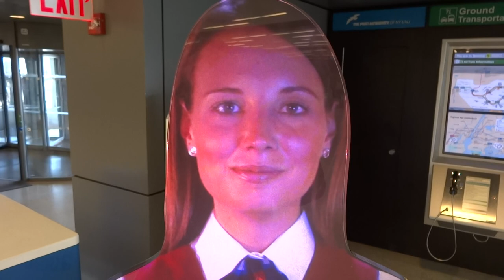JFK video assistant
Видео-помощник в JFK